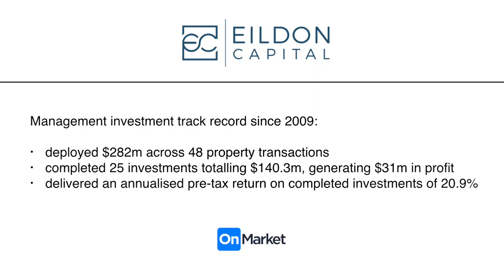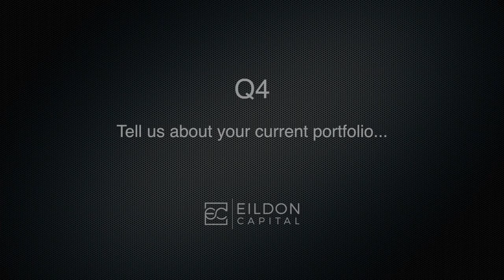OnMarket Take5 interview w/ Eildon Capital Limited (ASX: EDC) MD, Mark Avery